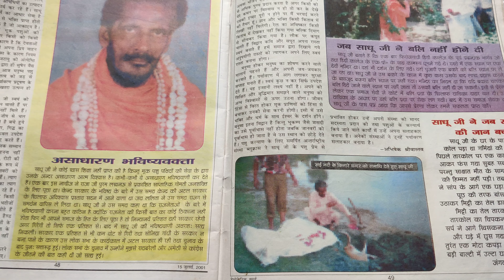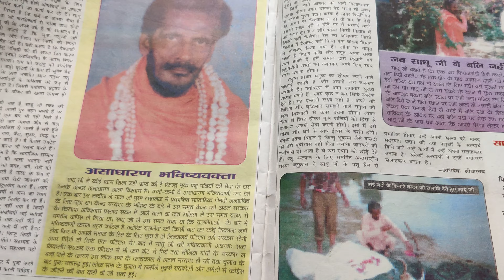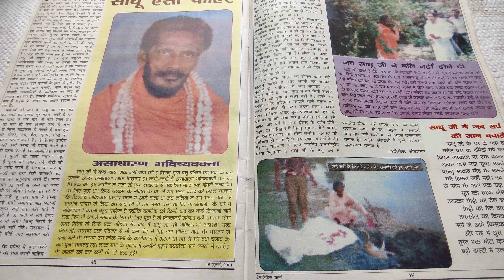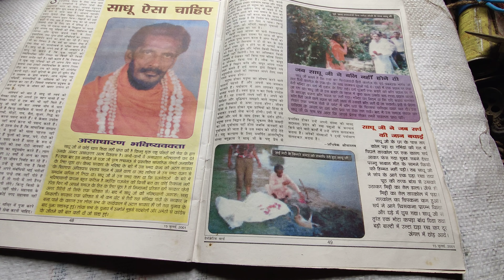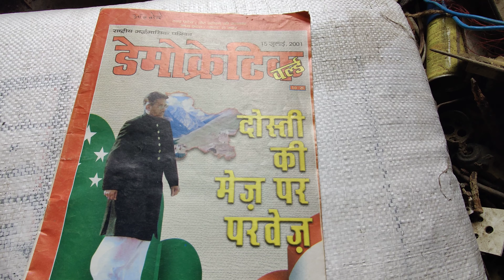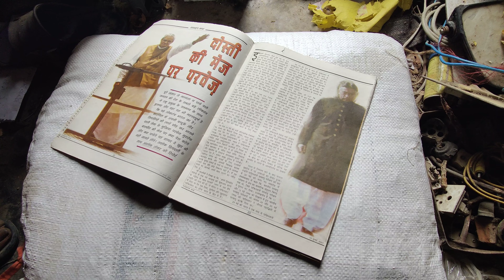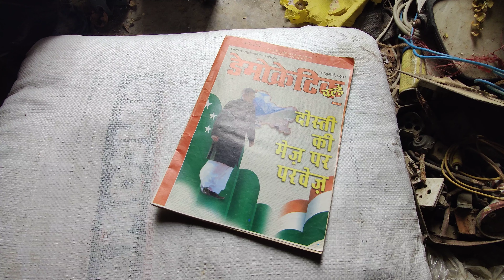Jo log shanka kar rahe the vo shamne a gya kripaya chashma laga ke padhe